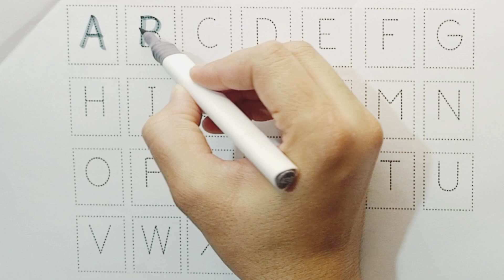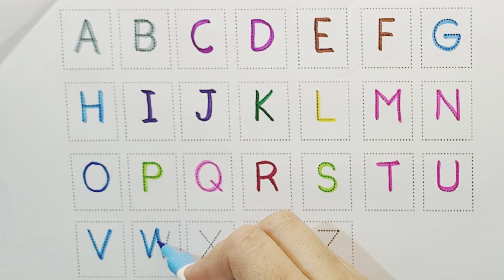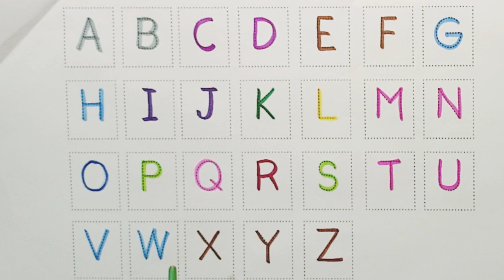Learn alphabets abcd| Counting numbers 1 to 100|numbers song 1234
Abc| 1234 numbers | Counting numbers 1 to 20 | number song| abc song| a for apple b for ball | 1234

123 Numbers| learn to counting 1 to 100| 1 to 20 numbers| numbers song for children | abc alphabets

123 Numbers, One two three, learn to count, 1 to 20, 1 to 100 counting, alphabet a to z

song

abc

123
abc
abc song
abcd
english alphabet
alphabet for kids
abc alphabet
alphabet songs
alphabet sounds
toddler songs
toddler learning
123 numbers song
abcd
a to z alphabets
 alphabets song
a to z
kids learning
 abc song
 shapes drawing
abcd drawing
educational video
children's song
 teach
music for children
 abcdefg
english alphabet
 alphabet song
 a for apple a for ant
nursery rhymes
abcd cartoon
alphanets
 abcd
abcd song
a for Apple b for ball
 abcdefghijklmnopqrstuvwxyz
kids rhymes
kids learning video
abc song
alphabets song
baby song
 kindergarten
 English alphabets
 phonics song
English varnmala
a for Apple to z for zebra
 kids song
ABCD rhymes
 how to learn kids alphabets
how to draw kids abcd
 abcd drawing
learn abcd with colours
colours name
baby song
kids learning video
 nursery & rhymes
lkg & ukg class
abcd abcd
 kids rhymes
 kids song
 abcd rhymes
abcd song
learn abcd
 learn alphabets
learn colors
kids educaiton
 Phonics song
 Alphabets
ABCD
English Varnmala
 alphabets song
 alphabets drawing
abcd kids tv
kindergarten
alphabets
abc alphabets for kids
 abc song
phonics song
numbers
numbers counting
count 123
alphabet song
abc phonics song
abcd song
abcde
numbers song
 learn colors
educational videos
preschool learning videos
 kids learning
 toddler learning
learning for kids
abcd rhymes

ABCD
A to Z kids learn
abc song
 English Varnmala
English for kids ABC 알파벳을 따라 쓰고 알파벳 읽는 방법도 즐겁게 배워 보아요